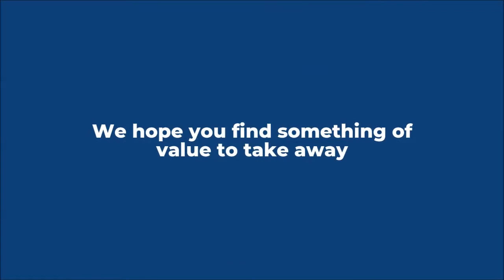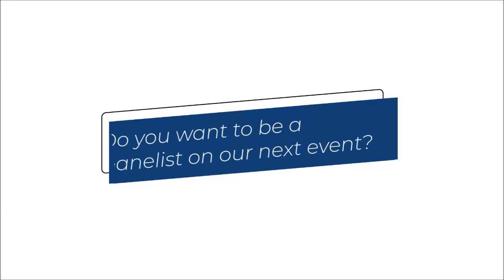Growth v Cost Savings - Episode 14 - Nigel Lemmon, Jonathan Mortlock & Andy Broekhuizen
Another great round table where we discussed at length and in detail the challenges that organisations face when investing in Digital Transformation.

Nigel Lemmon, former CTO at British American Tobacco and now Interim CIO, gave us some real insight into what he has experienced in real world ‘turnaround’ scenarios. He explained that client engagement is crucial in getting CFO’s to release investment when their instincts are to restrict spending and lower costs.

Jonathan Mortlock, has spent many years helping organisations that are either PE backed or in acquisition to deliver IT and Tech projects. He has just finished in a role as UK CTO for a manufacturing company who were being acquired by a US business, he explained the challenges he faced around the delivery of Analytics and SAP integration, whilst trying to handover, made even more difficult by current lockdown measures.

We also heard from Andy Broekhuizen an outsourcing specialist and Interim Consultant, who gave us an in-depth overview of how 3rd party suppliers have to manage internal stakeholders across a business and the how that can impact the success of projects. His message was that the driving down operational costs can cause problems for organisations and that the needs of different internal stakeholders 3rd parties can lead to delays, frustration and poor outcomes.

The big takeaway and overall message was that people are your biggest asset when it comes transforming any business it is not about technology per se or being ‘Agile’, there is no silver bullet when it comes to Analytics projects, Cloud Architecture, E-commerce, ERP systems or Automation necessarily. It is about getting people ‘bought in’ to the vision, values and overall goals of an organisation, THAT is the difference now and will be in the future!

When an organisation is faced with large technological or business challenges, a skilled and experienced CIO / CTO or Subject Matter Expert can help. They can analyse your current business, looking at people, processes and current technology assets, they can guide strategy, mobilise people and help deliver projects that bring about positive change, helping organisations to grow, thrive or survive in an ever changing world.

To find out more about how erg Consultants have helped organisations to achieve their business and transformational change goals please get in touch with our head of consultancy, Sam Mikkelsen.